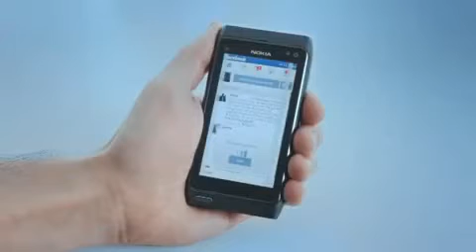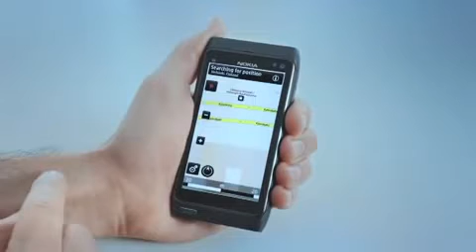Nokia N8 Igual a nuevo #14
¿Te gustó?  Cómpralo en MercadoLibre.